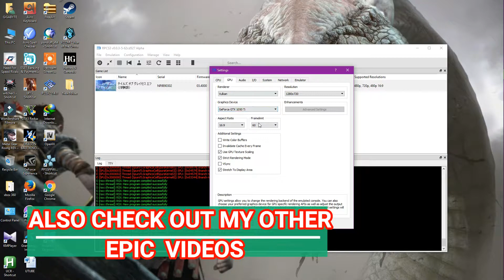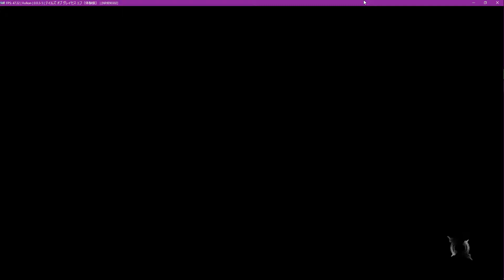PS3 EMULATOR TALES OF GRACES F DEMO TEST RPCS3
THAT WOULD BE REALLY APPRECEATED
MY PC SPECS::
GTX 1050TI
8 GB RAM
ALSO CHEACK OUT MY OTHER EPIC VIDEOS: